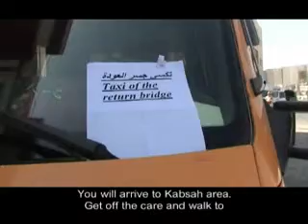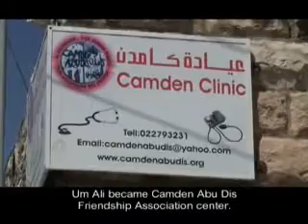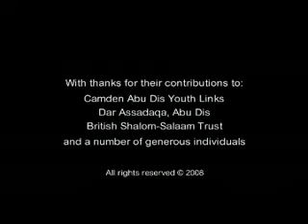new map of abudees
a film about abu dees new map